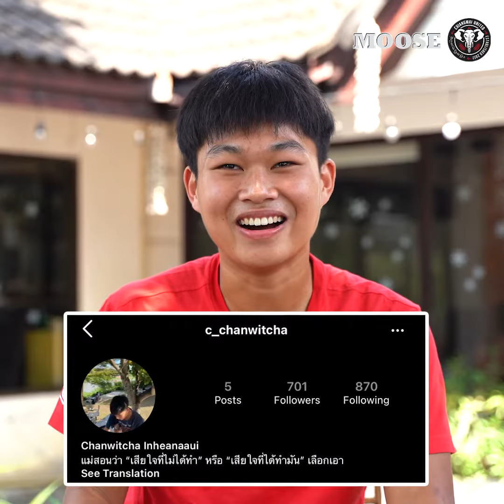ถามกำ ตอบกำ EP.007 l "อุ้ย" ชาญวิชชา ชุ่มสวัสดิ์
ถามกำตอบกำ EP.007 วันนี้พาแฟนบอลทุกท่านมาพูดคุยแบบสบายๆ ม่วนๆ สไตล์ "ถามกำ ตอบกำ" กับแบคซ้ายดาวรุ่งของทีมอย่าง "อุ้ย" ชาญวิชชา ชุ่มสวัสดิ์
EP.008 จะเป็นใคร หรือคุณอยากให้เราไป "ถามกำ ตอบกำ" กับใครในทีม บอกเราได้เลยนะ รับรองเดี๋ยวจัดให้ !!!
ติดตามทุกการอัพเดตของสโมสรได้ทาง